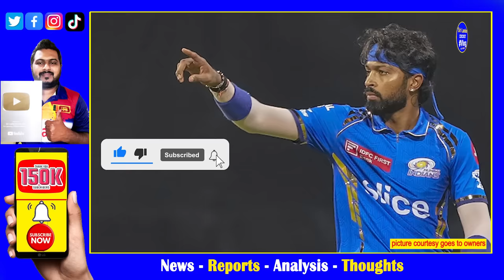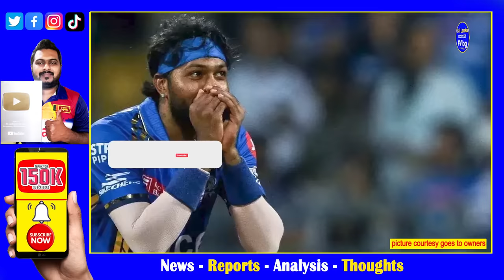Hardik Pandya's T20 World Cup fate discussed Rohit Sharma, Rahul Dravid, Ajit Agarkar | Report